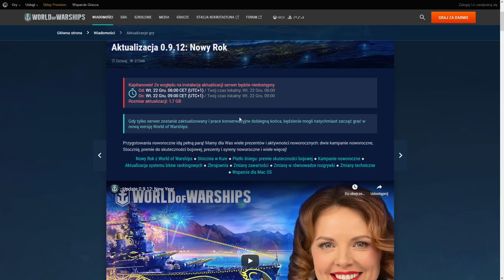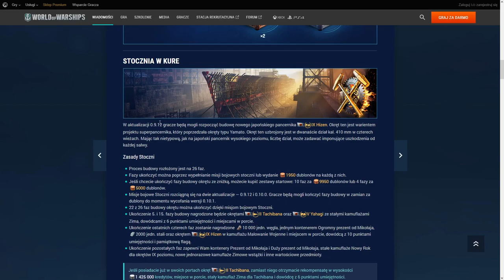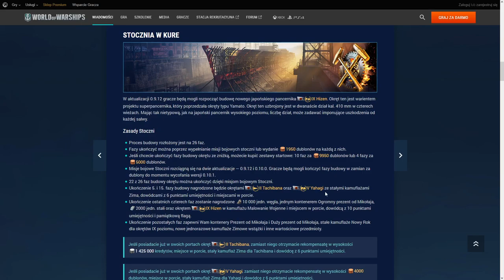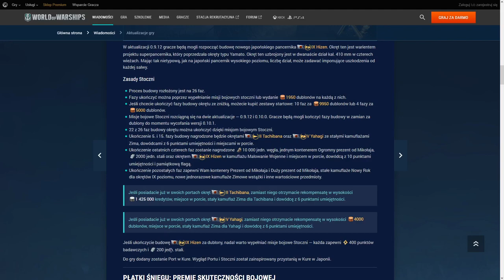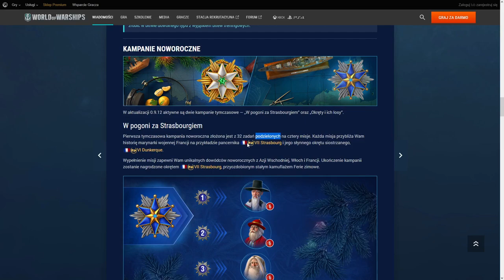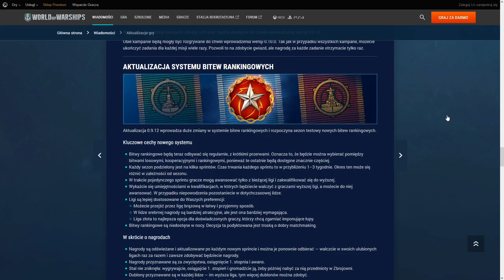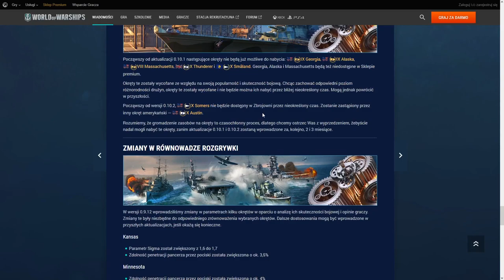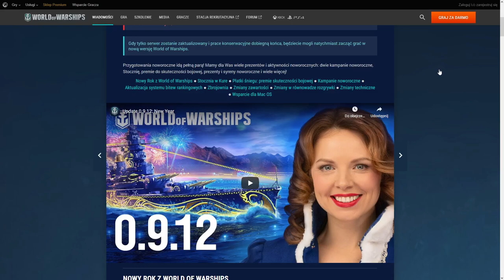World Of Warships - 0.9.12 - Omówienie